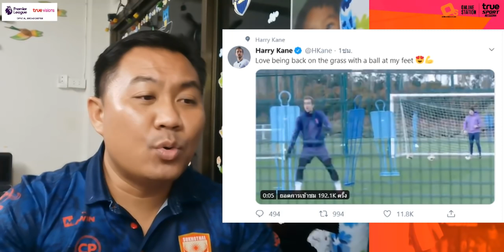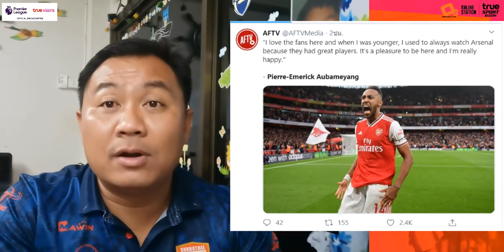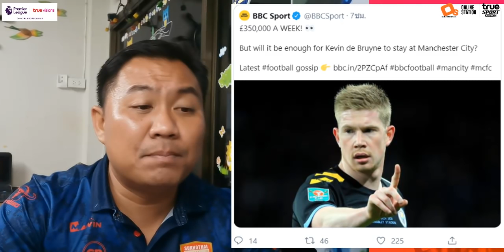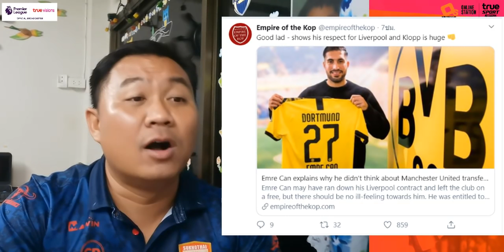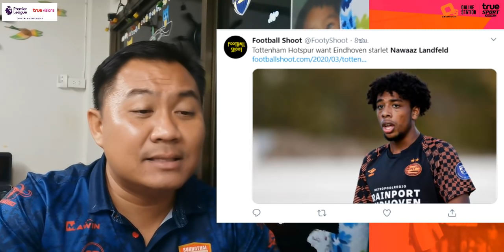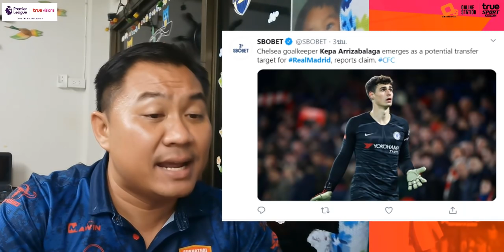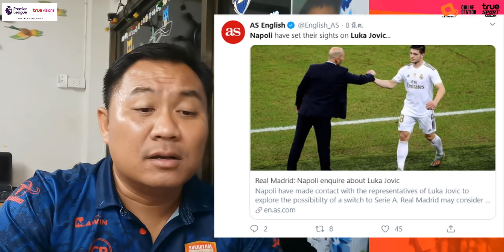สรุปข่าวการย้ายทีม จัดเต็มล่าสุด 9 มี.ค. 63 เวลา 22.30 น. - เป๊ปสุดยอด! น้ำใจนักกีฬา เคนซ้อมเบาๆแล้ว